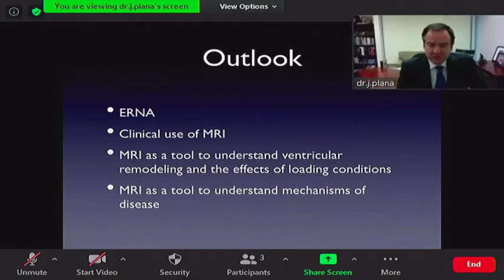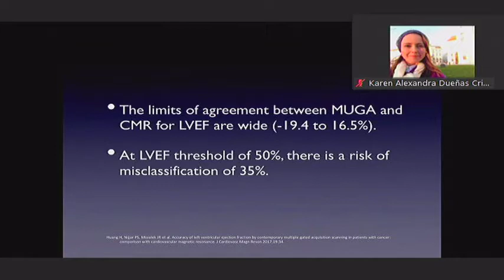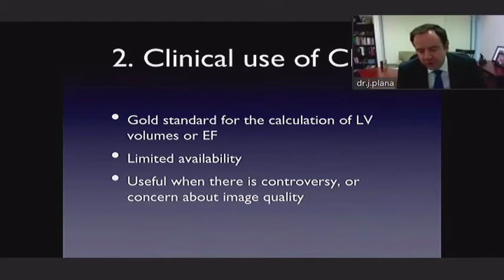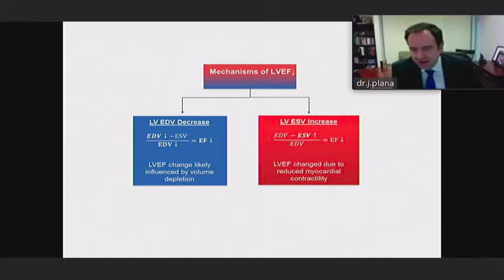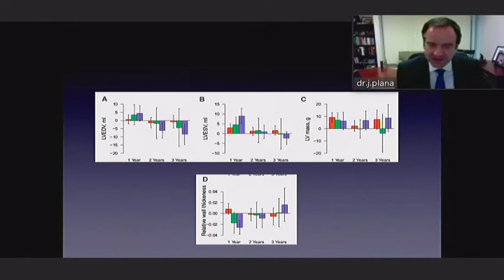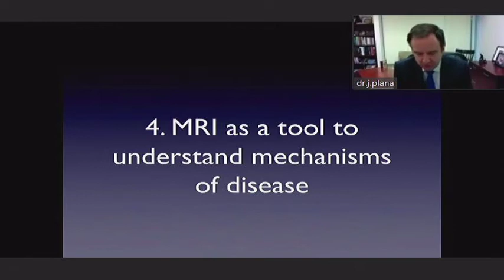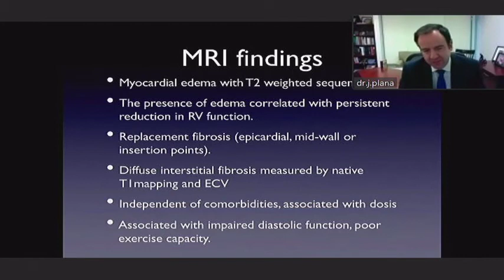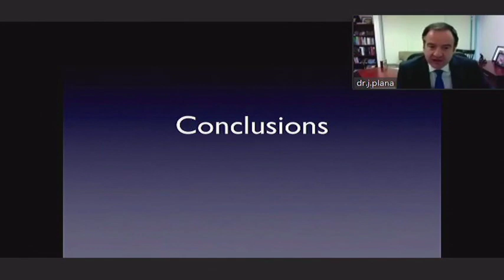4. Salón 1: Imagen multimodal en cardiotoxicidad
Dr. Juan Carlos Plana
Baylor College of Medicine,
Houston,
Texas, Estados Unidos